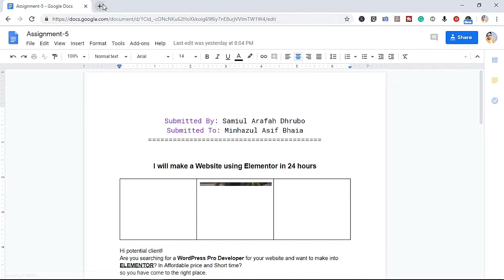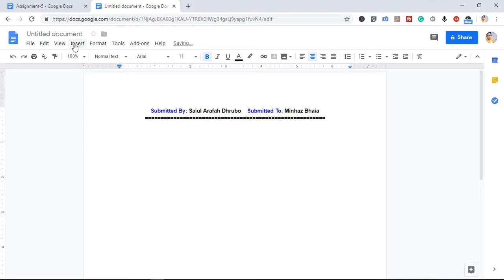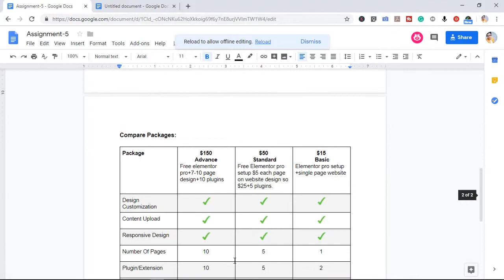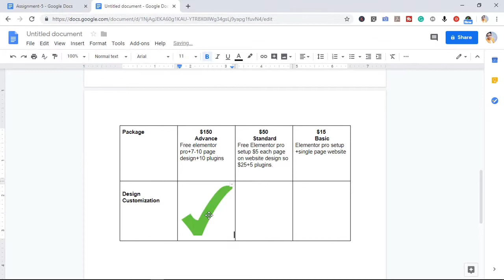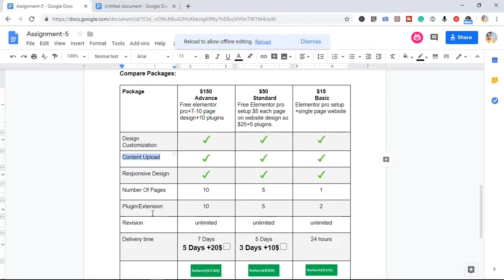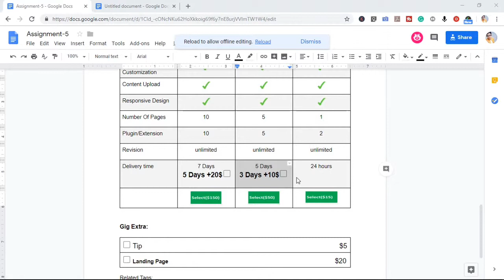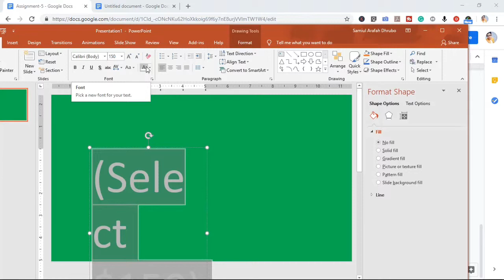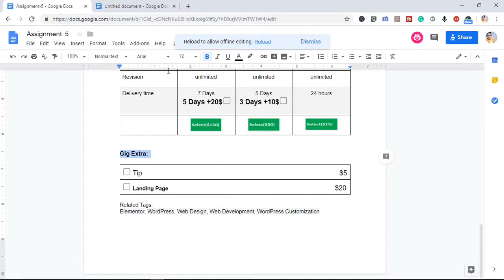How To Create Document In Google Docs | Bangla Tutorial | Samiul Arafah Dhrubo